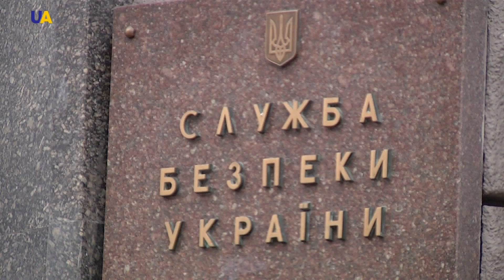وزير أوكراني سابق متهم بالخيانة العظمى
أعلن جهاز الامن الاوكراني عن توثيق أدلة جديدة حول تورط وزير المالية السابق ألكسندر كليمنكو في الخيانة العظمى.

ووفقا لما ذكره الجهاز فإن هذه المواد تعتبر دليلا على أن المسؤول السابق عمد بتصرفاته إلى الإضرار بالأمن الاقتصادي والمعلوماتي فى أوكرانيا وكذا انتهاك السيادة والسلامة الإقليمية وحرمة الدولة.